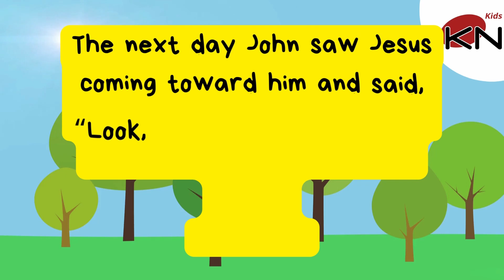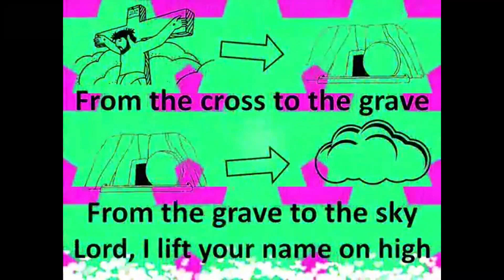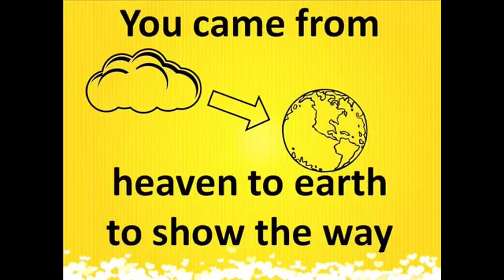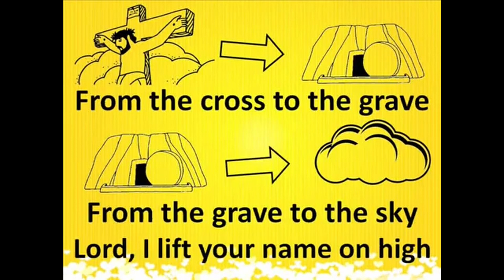Jesus is the Lamb of God - Kairos Kids Production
Jesus is the lamb of God!  He was sacrificed in our place. We sin and the punishment for sin is death! Jesus took our punishment for us. That's one very big reason why we should love and obey him!